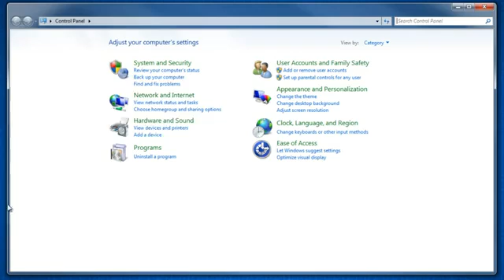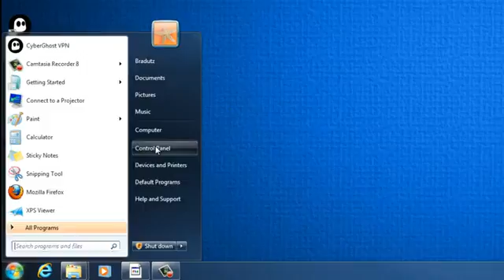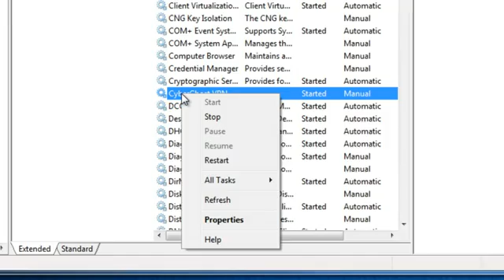best now Checking whether CyberGhost VPN is installed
How to check whether CyberGhost VPN is installed and properly working on your PC running Windows 7:

First, make sure that you are not connected to CyberGhost, then open the Windows ''Control Panel'' to check the network. For that, click on "Network and internet" and then on 'Network and Sharing Center'. Here you find a graphic describing the status of your current Internet connection.

Now start CyberGhost VPN, log-in to your account, and connect to a server.

After you have been anonymized, go back to the same place and see, if the recent Internet connection has been terminated.

To check if CyberGhost VPN has been properly installed, do the following:

Open the windows Control panel and click on System and security.

There you open the section ''system'' and right after that, the device manager located in the left side menu.

In the 'Device manager' you should find a fully functional TAP-Win32 network adapter.

Furthermore, the CyberGhostVPN service must be running. To check this, please right click on "Computer" and chose the "Manage" entry. Double click on the entry 'Services and Applications', then 'Services', and search for 'CyberGhost VPN'.

Right click on the CyberGhostVPN entry and open its 'Properties'. There you are able to change the startup type from Manual to Automatic, if necessary.